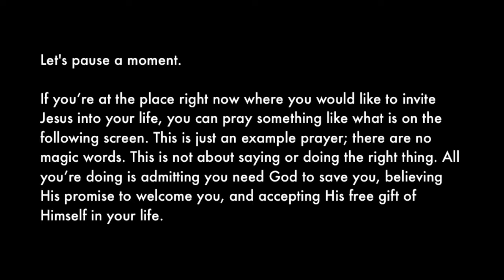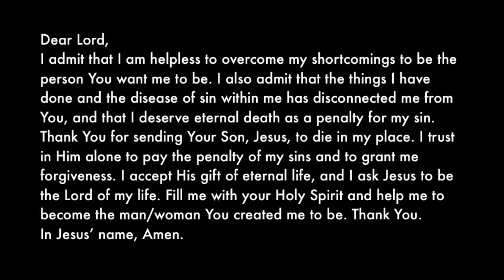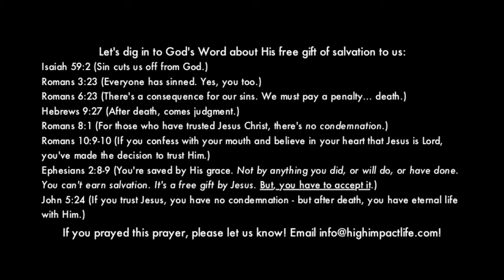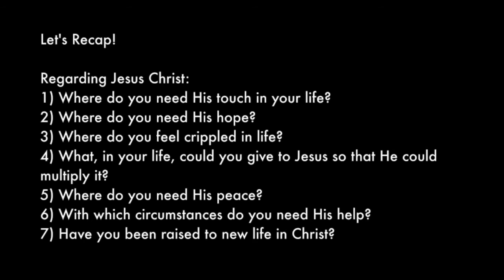Chapter 1 - The Four Priorities, 3rd Ed.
Co-author Dr. John Tolson talks about the uniqueness of Jesus Christ. Join us each week as we work through this incredible discipleship workbook. Great for individuals looking to dive deeper, as well as small groups and discipleship groups for further discussion. Life is too short to get it wrong - so join us online and get it right!